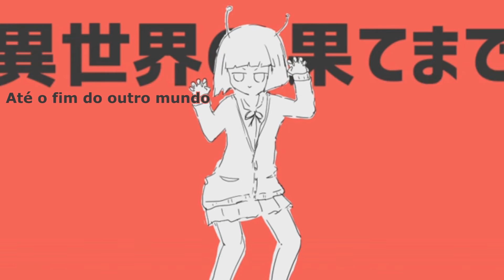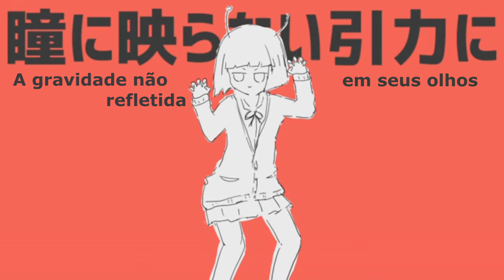Hatsune Miku - Alien Alien (エイリアンエイリアン) by Nayutalien (PT/BR Subs)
This video does not belong to me, but to it's owners. I only added translations to it.
Original Title:エイリアンエイリアン

Nice to sixth you. NayutalieN here.
Please treat me well.

New Work: "Aviation Girl" sm29238961
Previous Work: "StratoStella" sm27758211
Pre-Previous Work: "A Perfect Existence" sm27304884
First Work: "Andromeda Andromeda" sm26610255

First Album → sm27530441 (also on iTunes)

Karaoke and different pitched karaokes with lyrics (Japanese) are here!